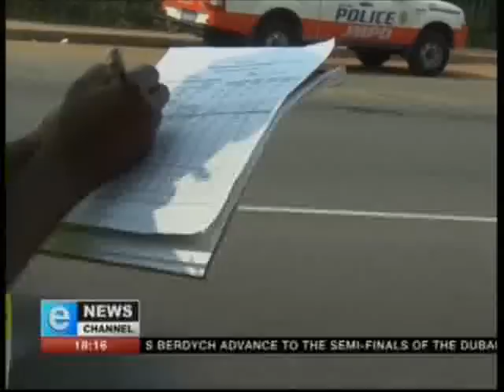eTV-20110224-Fraud.mpg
Fraud charges laid againts the JMPD  appear on eTV on 24 February 2011 and Chief Chris Ngcobo laughs them off. Then he goes on to say that he knows about the corruption in his licensing departments where people buy driving licenses for R2,500 odd.

It is now 11 June 2011 and as yet NOTHING has happened with respect to the JMPD tackling corruption in their own ranks. NO arrests have been made for selling "legitimate" driving licenses to people who can't even drive. 15,000 people die annually on South Africa's roads and the best thing that Ngcobu can come up with is "those people (JPSA) are not normal".

We will see what happens with the fraud charges we laid. Ngcobu will laugh out of the other side of his face one of these days. So will his cronies.

Incidentally, the "contract" referred to  by Ngcobo was in fact a FREE offer of assistance by JPSA to the JMPD and it is ludicrous that "sour grapes" should have been sited by Ngcobu as the reason that fraud charges were laid. The charges were laid because there was fraud by his department. Nothing more. Nothing less.